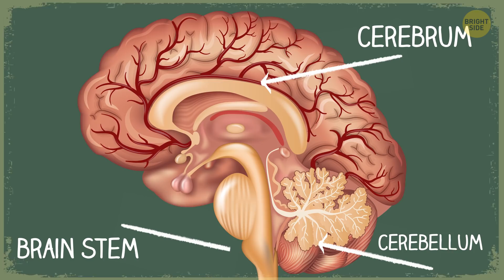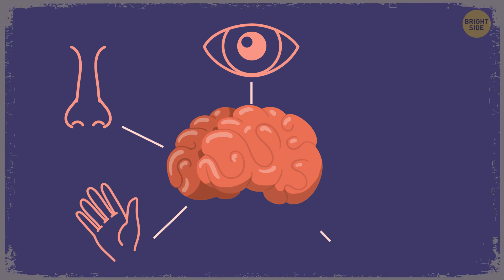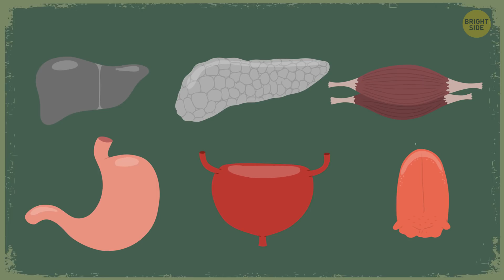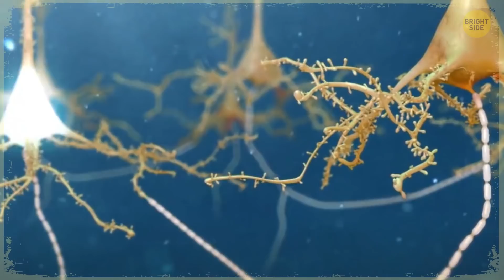What Would Happen If You Use 100% of Your Brain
Your brain is an amazing thing. It’s the body’s control system. It tells the body what to do, right down to telling your heart to keep beating…but guess what? We don’t even use our whole brain! Scientists – especially neurologists, love talking about brain function. Strangely enough, so does Hollywood; the question of how much of our brain we use is a popular theme in movies and TV shows too.

So, our brain does a whole lot for us, but what would happen if we used our entire brain capacity? By the way, how much of our brains do we actually use? And no, it’s not the popular “10% myth”. That was debunked by numerous studies. The “10% myth” has been given way too much credit in films and other media, so most people started believing it was true.

TIMESTAMPS:
10% myth 1:20
Basic brain functions 2:20
What if we used 100% of these functions 100% of the time? 5:03
Do our bodies are too weak for that?! 🤔 5:38
What our learning capacity is limited by (spoiler: it's not our brain!) 7:24

SUMMARY:
- It turns out that most of our brain is active most of the time, but not all parts may be working 100% at the same time. Even dreaming takes a lot of brain activity. The exact percentage we’re using is different from person to person too.
- There are three main large parts: the cerebrum, cerebellum, and the brain stem.
- Your brain can store all the information we gather by using our five senses – sight, smell, touch, tasting, and hearing.
- Most of the higher functions, like those concerning emotions and processing what your five senses pick up, take place in the cerebrum.
- The cerebellum handles our larger coordination skills so that we can walk, sit, stand, adjust our posture, and balance.
- The brain stem is at the base of the brain, and attached to our spinal cord; without it, we couldn’t move at all!
- Using all of your brain at the same time would require just about all of the blood circulation you have, which would rob other organs of what they need.
- Running a brain that’s using 100% capacity would be so powerful that it would require all the energy we’ve got; we would need constant fuel.
- We’ve evolved to the exact point that we’re supposed to be: where body and brain are balanced.
- Our learning capacity is limited more by things like attention span, getting poor sleep, and whether we met certain age milestones, or for me, whether I lose my marbles entirely, or just one at a time!